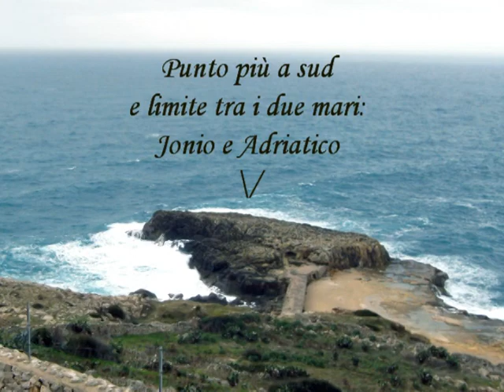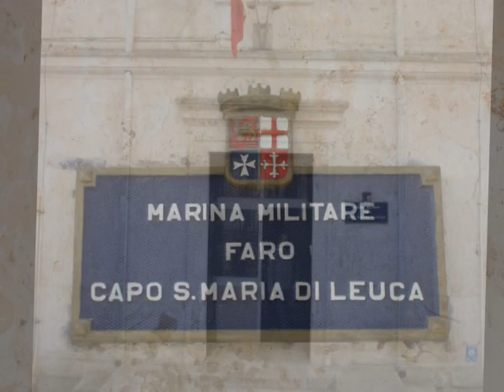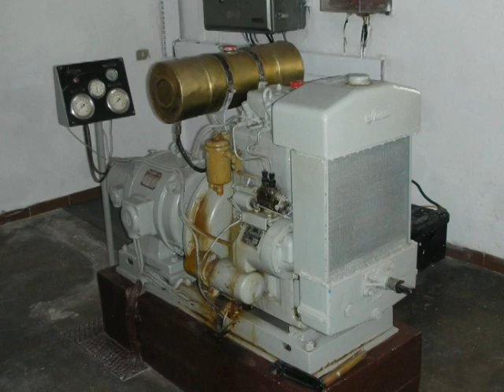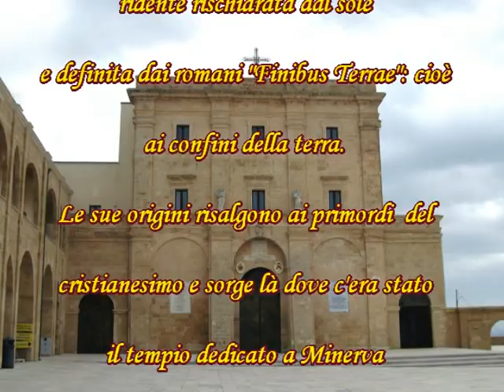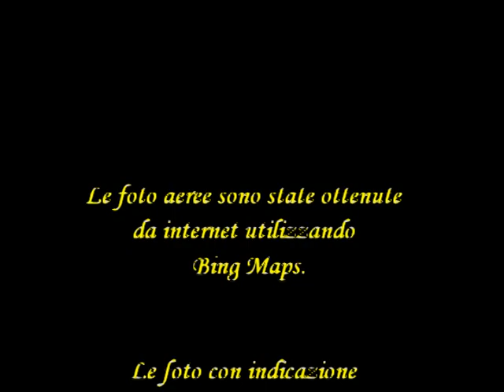S. Maria di Leuca: il faro e il santuario (esterno)